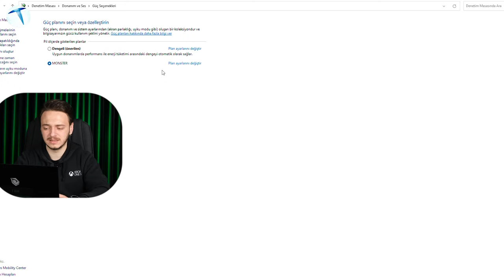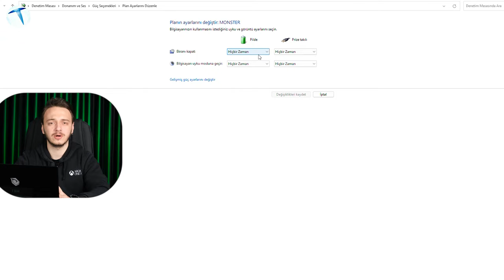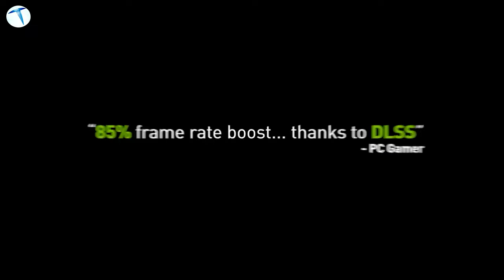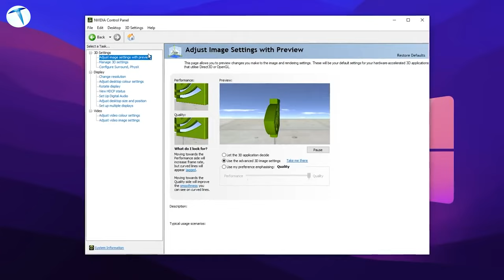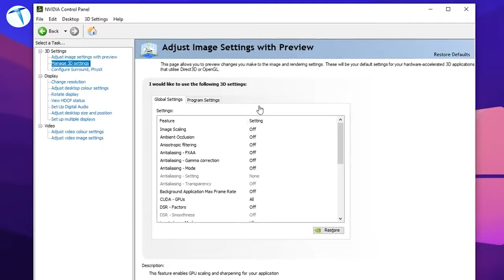FPS arttırmak artık çok kolay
Monster Notebook katkılarıyla hazırladığımız Oyun Canavarı serimizin yeni bölümünde sizler için Bilgisayar'da FPS arttırma yöntemlerinden bahsedeceğiz. İşte en kolay yöntemler.

Son dönemlerde piyasaya sürülen oyunların bir hayli yüksek gereksinimler ile geldiğini biliyoruz. Bunun gibi durumlarda işlemci ve ekran kartımız ve RAM belliğimiz yeterli olmayabiliyor. Biz de sizler için bu yüzden genellikle yüksek grafikli oyunlarda karşımıza çıkan, düşük FPS bir sorununa çözümlerimizi anlattık.
Monster Notebook katkıları ile hazırladığımız Oyun Canavarı serimizin bu bölümünde sizler için özellikle işlemci ve ekran kartı tarafında oluşabilecek sorunları minimuma indire gelmek için, FPS arttırma yöntemlerinden bahsedeceğiz. İlk olarak işlemci konusunu baz aldığımız zaman ısınma tarafında karşımıza çıkan FPS drop gibi sorunların önüne geçebilmek için overclock işlemi yapabilirsiniz . Hız aşırtma adı verilen bu işlem, işlemcinizin daha yüksek güçte çalışmasını sağlayacak. Fakat ısınma sorunlarını da beraberinde getirecektir. Bu yüzden bu işlemi yaparken bilen birisine danışmanızda fayda var.

Ekran kartı tarafında ise genel olarak grafikleri performans ayarına getirmemiz gerekiyor. Bu yüzden AMD ve Nvidia sürücülerinin içerisinde bulunan ayarlarda, deneysel keskinleştirme, GPU ölçekleme ve kenar yumuşatma gibi seçenekleri maksimum performans modunda çalıştırmanız gerekiyor. Eğer yine de FPS yükseltmek için yeterli olmadıysa ekran kartınızla desteklediği takdirde overclock işlemi yapabilirsiniz. Tıpkı işlemcide olduğu gibi ekran kartına yapılacak olan overclock işlemi de ısınma sorunlarına yol açabilir. Bu yüzden bu konuda da dikkat etmeniz gerekiyor.

Genel hatlarıyla diğer FPS arttırma yöntemlerine baktığımızda ise driverları güncellemek, gereksiz dosyaları temizleme ve RAM belleği sıkıştıran uygulamaları kapatma gibi yöntemler de FPS arttırılması için etkin rol oynayacaktır.